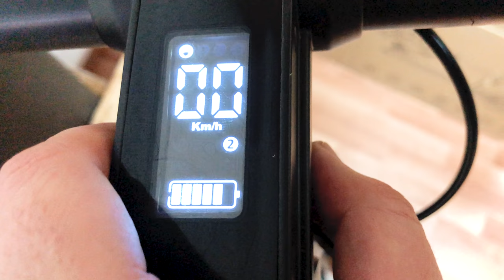KUGOO M2 PRO - Mai buna decat Xiaomi M365? | REVIEW